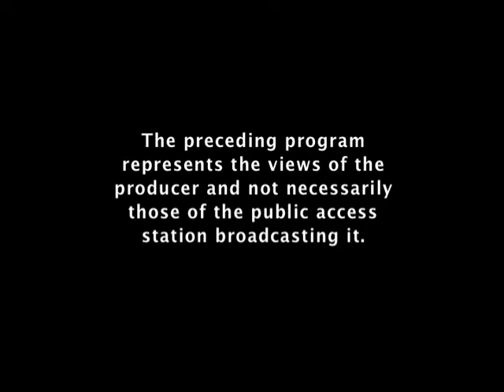Norman Solomon with Phil Donahue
Norman Solomon with Phil Donahue @ Apple Box, January 9, 2012